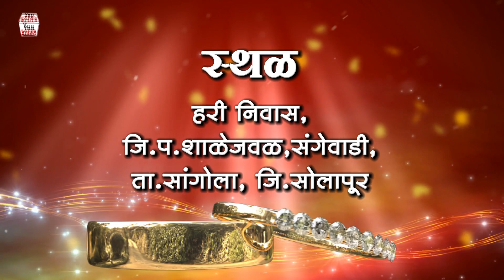Marathi Engagement Invitation || साखरपुडा निमंत्रण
(1) Wedding Invitation Video,(2) Engagement Invitation,(3) Birthday Invitation(4) Ring ceremony invitation
and Get Your Custom Invitation Online

Akshar Event
akaharevent

Wedding Invitation Marathi, Indian Wedding Invitation Video, Digital Hindu Wedding Invitation Video,
wedding invitation video, video invitation,WhatsApp Wedding Video Invitation, Traditional Wedding Video Invitation for Whatsapp,
Animated Indian Wedding Video Invitation, Best Musical Wedding Invitation Video,
Whatsapp Video Wedding Invitation Indian Marriage Invite,
Cinematic Wedding Invitation Video - save the date video, Indian wedding invitation video |
Best Wedding Invitation Makers, How To Make Marriage Invitation Video,wedding invitation ,wedding invitation marathi ,
wedding invitation card maker ,wedding invitation video ,whatsapp wedding invitation ,hindu wedding invitation ,custom wedding invitation,
engagement invitation, birthday invitation, लग्न पत्रिका बनवणे लग्न पत्रिका ,
video lagna patrika,lagna patrika video ,लग्न पत्रिका